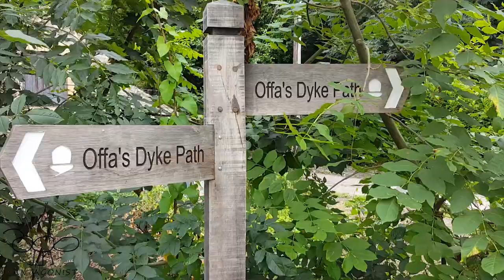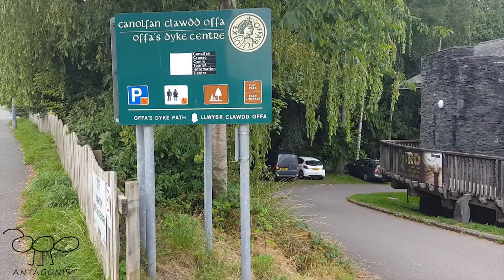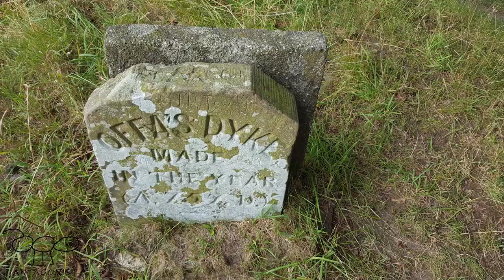Offa's Dyke - Kington to Knighton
A summer day hike walking a section of the Offa's Dyke National Trail on the border between England and Wales.  We started at Kington and walked to Knighton before returning by taxi to our start point.